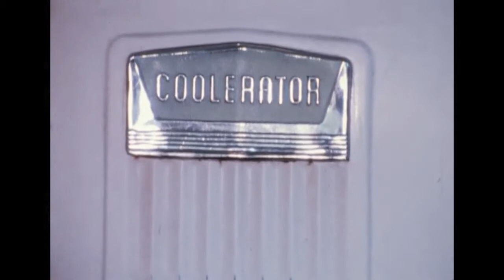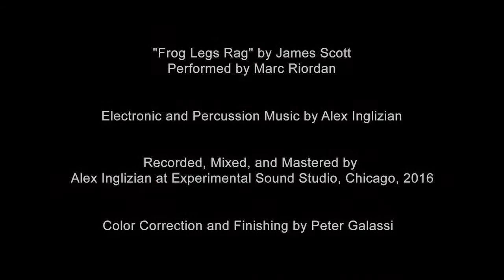Karl Wirsum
Directed by Suzanne Simpson